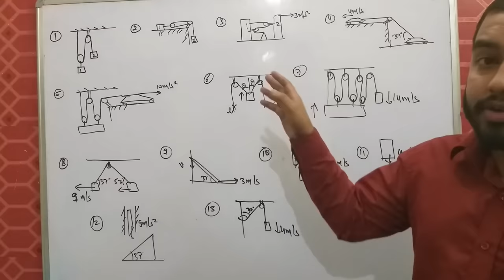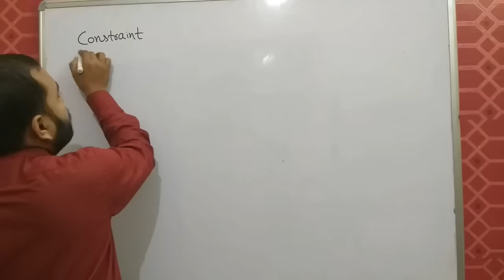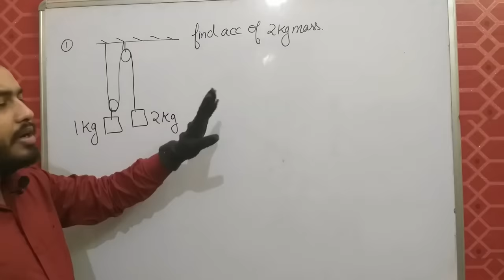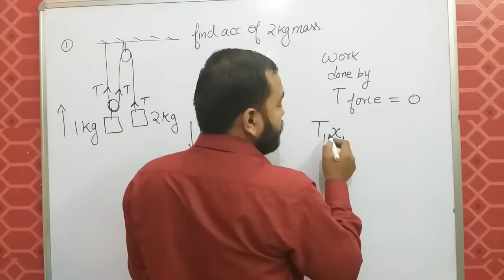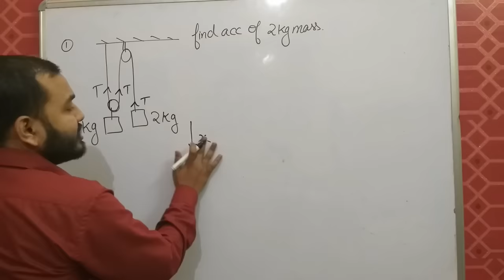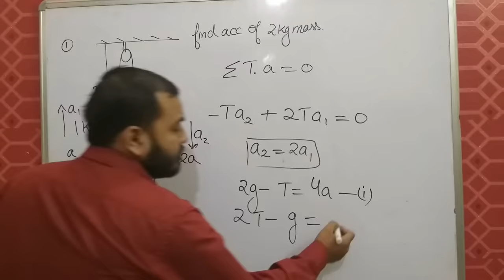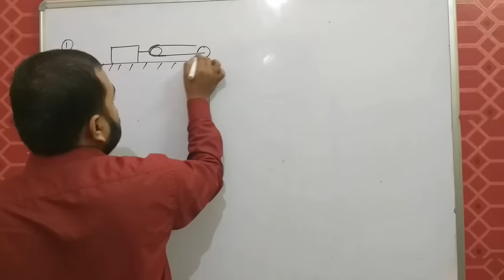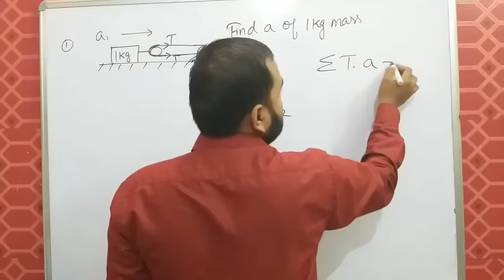Tricks for Constraint Motion || Laws Of Motion 07 for IIT JEE MAINS / JEE ADVANCE / NEET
LAKSHYA Batch(2020-21)

Registration Open!

2)Live Classes and recorded Video Lectures (New, different from those on YouTube)

3)PDF Notes of each class.

4)DPP: Daily Practice Problems with each class having 10 questions based on the class of JEE Mains/NEET level.

5)Syllabus Completion by end of January, 2021 with topicwise discussion of Last 10 Years Problems in Boards, JEE Mains/NEET within Lecture.

6)The Complete Course (Video Lectures, PDF Notes, any other Study Material) will be accessible to all the students untill JEE Mains & NEET 2021 (nearly May 2021)

7)In case you missed a live class, you can see its recording.

8)You can view the videos  any number of times.

9)Each chapter will be discussed in detail with all concepts and numericals

10)Chapterwise Approach towards JEE Mains/ NEET & Board Exams.